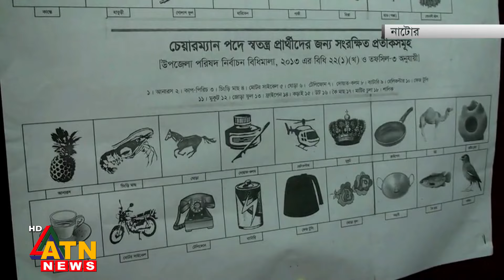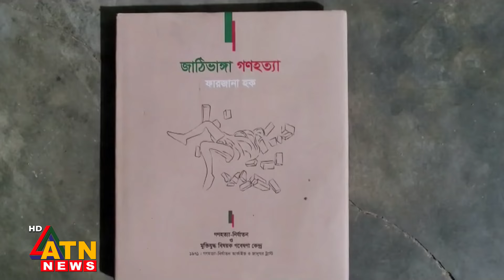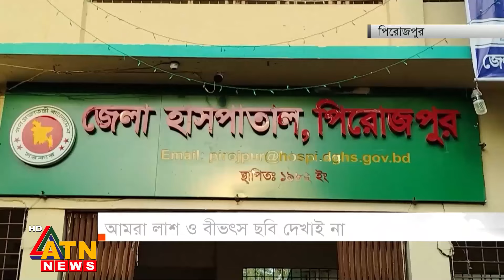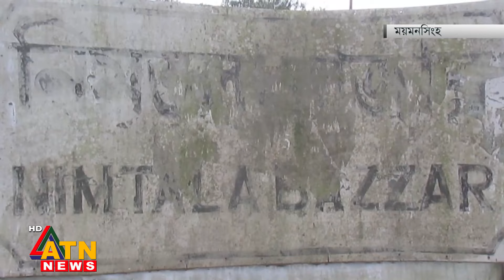প্রতীক পেয়ে প্রচারে নেমেছেন প্রথম ধাপের উপজেলা নির্বাচনে প্রার্থীরা | Desher Khobor | April 23, 2024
প্রতীক পেয়ে প্রচারে নেমেছেন প্রথম ধাপের উপজেলা নির্বাচনে প্রার্থীরা | Desher Khobor | April 23, 2024 | ATN News